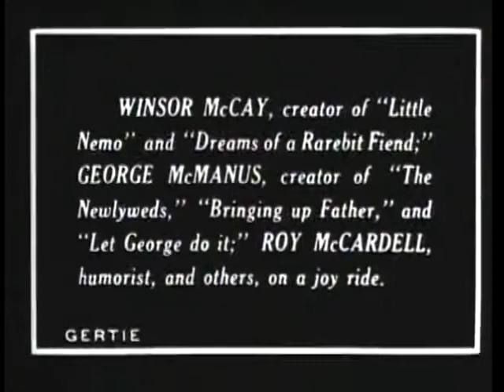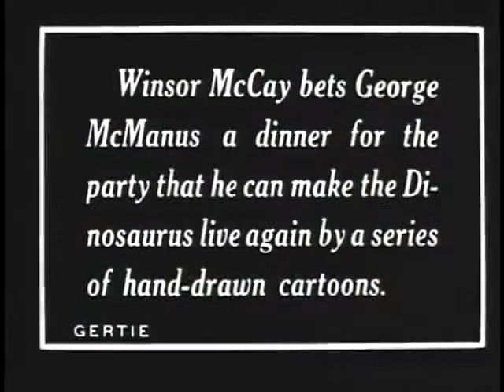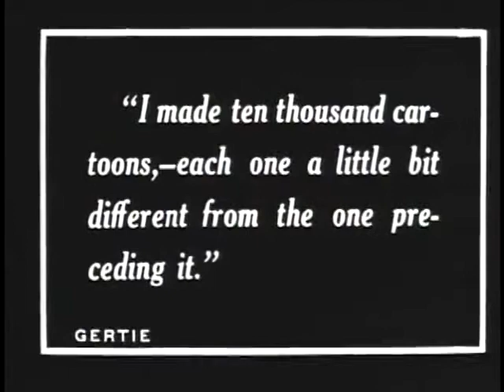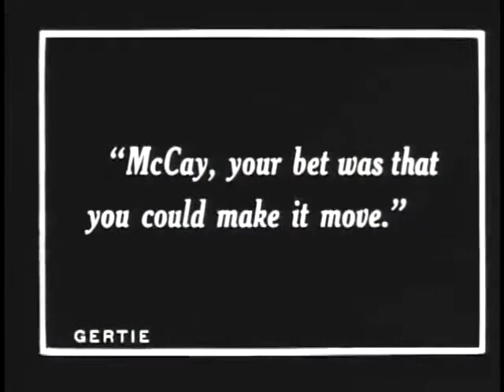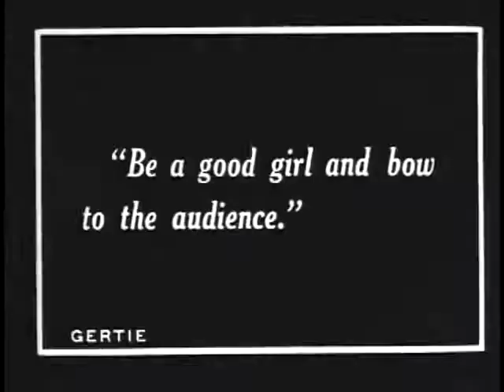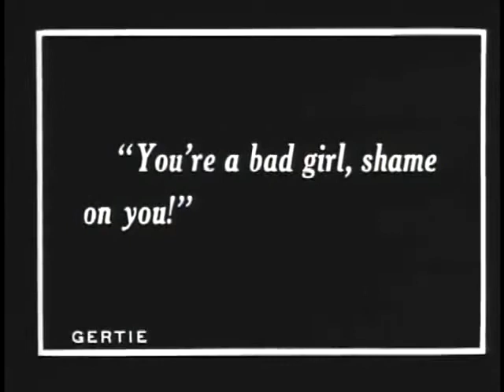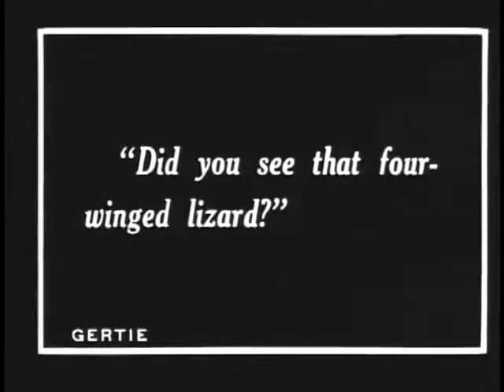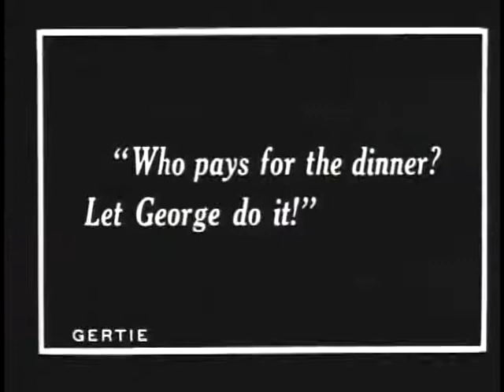SILENT MOVIE - Original "Gertie the Dinosaur" by Winsor MacCay -1914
GERTIE THE DINOSAUR. (1914)
    AFI/Killiam (Paul) Collection
    35mm pos. (850 ft.): b&w.
    Prod./Dir./Animator: Winsor McCay; Character: Gertie.

This work is in the public domain in its country of origin and other countries and areas where the copyright term is the author's life plus 70 years or less. This file has been identified as being free of known restrictions under copyright law, including all related and neighboring rights.

"Gertie the Dinosaur is a 1914 American animated short film by Winsor McCay. Although not the first animated film, as is sometimes thought, it was the first cartoon to feature a character with an appealing personality. The film was also the first to be created using keyframe animation. The film has been selected for preservation in the United States National Film Registry, and was named #6 of The 50 Greatest Cartoons of all time in a 1994 survey of animators and cartoon historians by Jerry Beck."